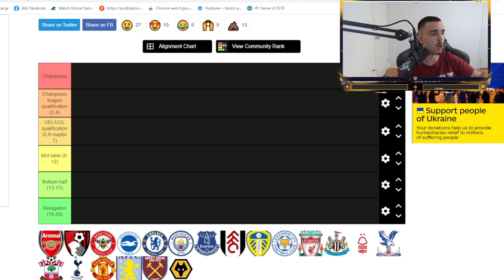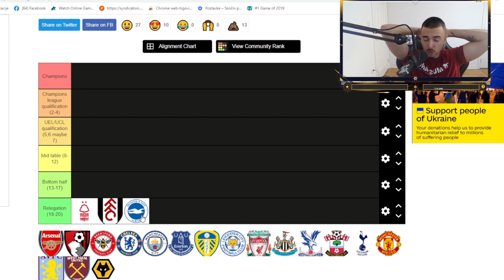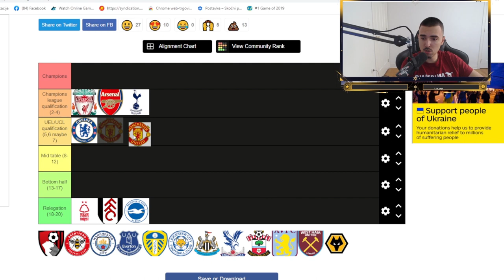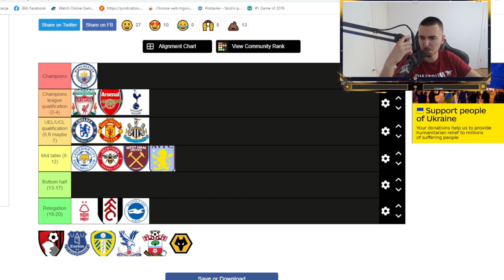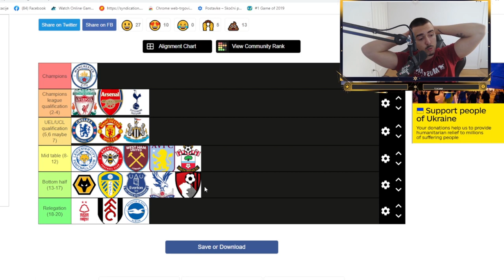Premier League predictions with a non football fan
predicting the premier league as someone who doesn't watch football very often